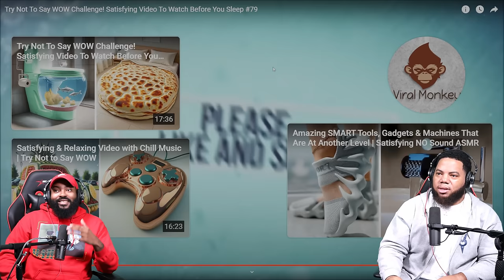INTHECLUTCH TRY NOT TO SAY WOW CHALLENGE #79